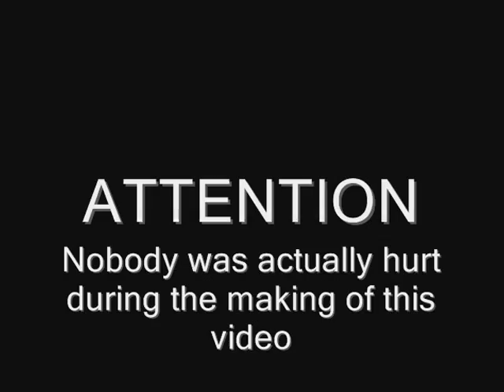English Movie UNC vs DUKE shako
English Movie Hour 3